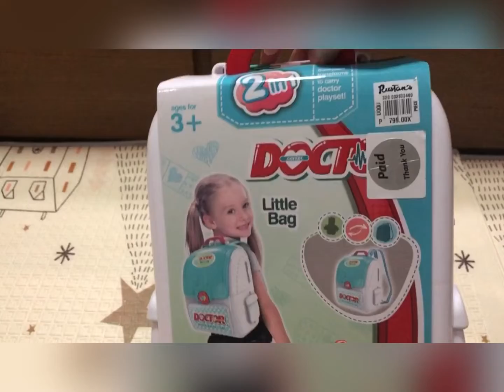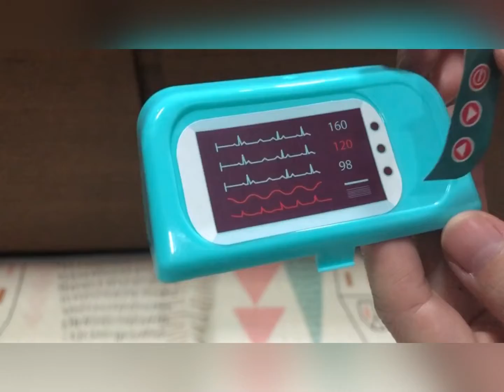UNBOXING DOCTOR BAG | PRETEND PLAY DOCTOR | ASMR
Let's be a doctor! Make a role playing for the kids with this doctors set This medical kit teaches your child about sharing and cooperation as there a number of instruments to play with. In order for your child to have fun, he or she will have to play with another person, thus teaching your child about cooperation. It also helps your child develop his or her sensory.. Children can play the role of doctors with this kit. It's a great gift for kids age 3 and up. Suitable for children who like to play a role as a doctor, can play with friends more exciting. Play vehicles made of non-toxic plastic materials and are children-safe to play with.